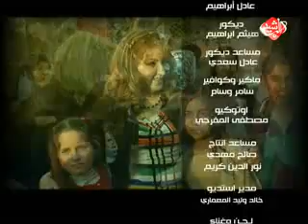طيبة اهلنا قناة الرشيد يوم 26-12-2013